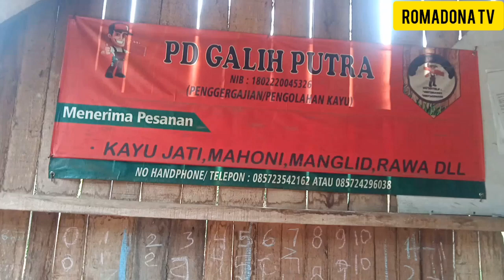KAYU MAHONI DI JADIKAN BAHAN PAPAN SERAT NYA SANGAT HALUS